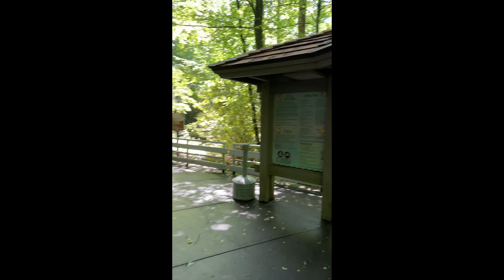TRAVEL WITH ME to ASHEVILLE, NC | places to go, adventures, sneaking into the biltmore...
5 minutes of clips from our short weekend trip to Asheville, NC this summer! Us on trips simply concludes of a healthy mix of chaos and fun
This summer has been filled with travel and adventures 🤍
Comment any video ideas you'd like to see and as always;